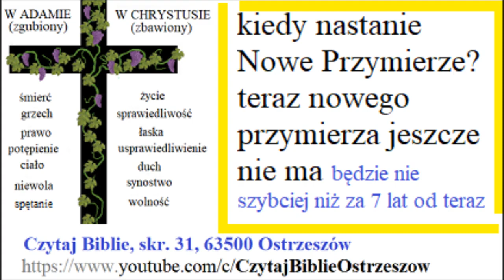Nowe Przymierze zacznie się po ucisku. Nowe Przymierze będzie zawarte z Izraelem i Judą a nie z nami